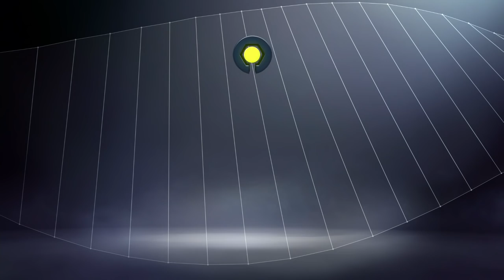LOSC - AS Monaco (1-4) - Highlights - (LOSC - ASM) / 2016-17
LOSC vs AS Monaco (1 - 4) highlights. The best actions and goals of LOSC vs AS Monaco in video.

Stade Pierre Mauroy - Sat, 10 Sep 2016

Goals : Djibril SIDIBE (2' - AS Monaco) / Adama TRAORE (17' - AS Monaco) / FABINHO (47' - AS Monaco) / Kamil GLIK (71' - AS Monaco) / Julian PALMIERI (90' - LOSC)

LOSC Team line-up : 1 - Vincent ENYEAMA / 2 - Sébastien CORCHIA / 4 - Younousse SANKHARE / 5 - Renato CIVELLI / 6 - Ibrahim AMADOU / 9 - Yassine BENZIA / 10 - Morgan AMALFITANO / 12 - Nicolas DE PREVILLE / 15 - Julian PALMIERI / 19 - EDER / 25 - Marko BASA (c)

AS Monaco Team line-up : 2 - FABINHO / 5 - JEMERSON / 7 - Nabil DIRAR / 10 - Bernardo SILVA / 14 - Tiemoué BAKAYOKO / 16 - Morgan DE SANCTIS / 18 - Valère GERMAIN (c) / 19 - Djibril SIDIBE / 20 - Adama TRAORE / 24 - Andrea RAGGI / 25 - Kamil GLIK